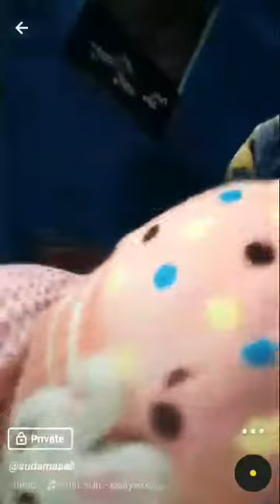Small girl dancing on Bollywood style by sarvan shah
This is one of the funiest video

Sarvan Shah